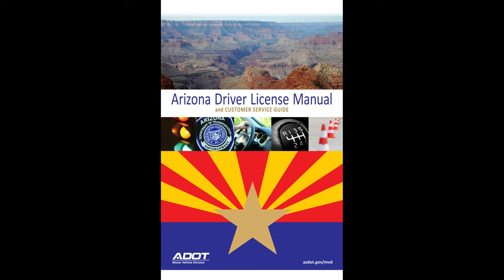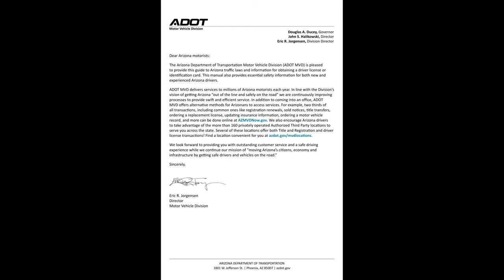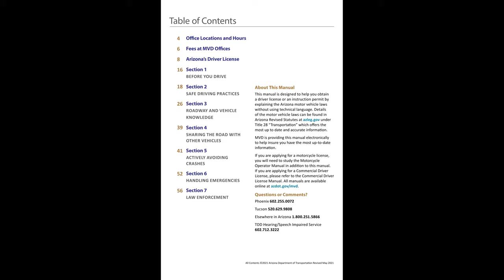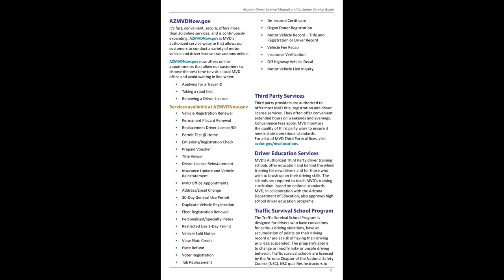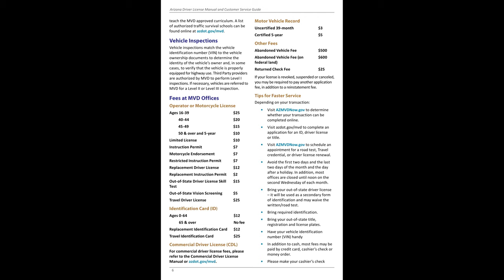Arizona Driver Handbook - Audio - 2021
The Arizona Driver License Handbook - Audio - May 2021

0:00 Introduction
2:18 Table of Contents
39:15 Section 1: BEFORE YOU DRIVE
48:34 Section 2: SAFE DRIVING PRACTICES
1:12:17 Section 3: ROADWAY AND VEHICLE KNOWLEDGE
1:46:30 Section 4: SHARING THE ROAD WITH OTHER VEHICLES
1:53:08 Section 5: ACTIVELY AVOIDING CRASHES
2:30:28 Section 6: HANDLING EMERGENCIES
2:41:01 Section 7: LAW ENFORCEMENT